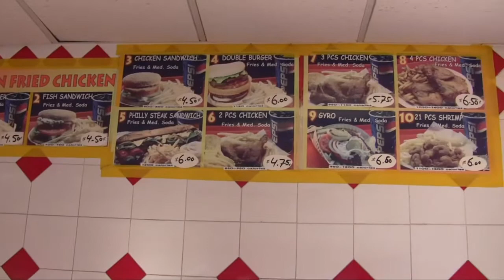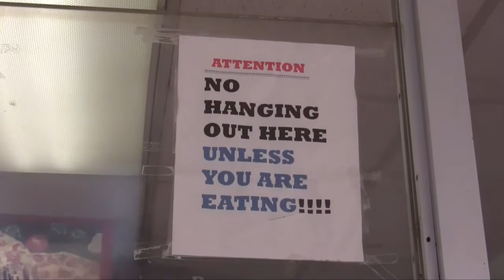Crown Fried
A quick little HD shoot of a trip down to Crown Fried Chicken from Pratt Institute. Take a look at that grease.